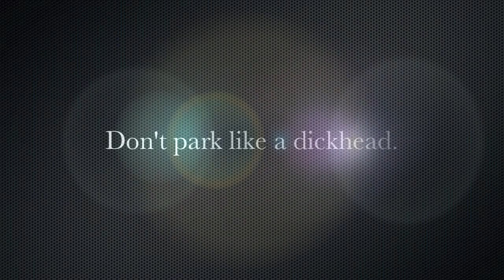BMW 5 series damaged in police towing after Idiotic park job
This driver thought he had parked his 5 series BMW in a spot where it couldnt get towed, Unfortunately for him, he was mistaken, and the vehicle was damaged in the towing process, as well.

This took place in Coney Island, NY at the 2011 Brooklyn Half-marathon.